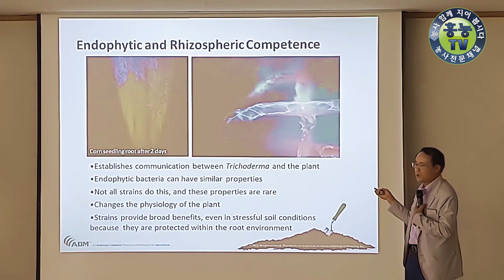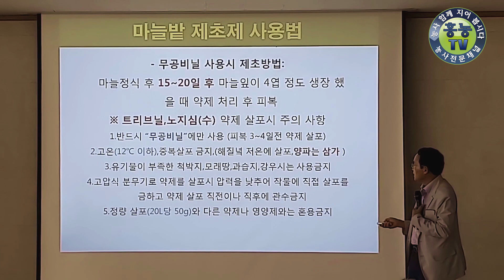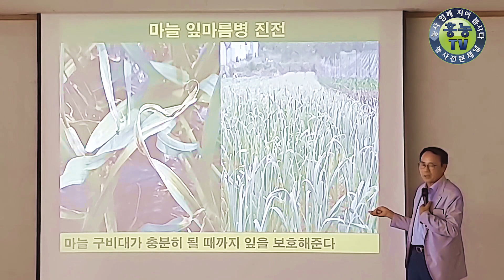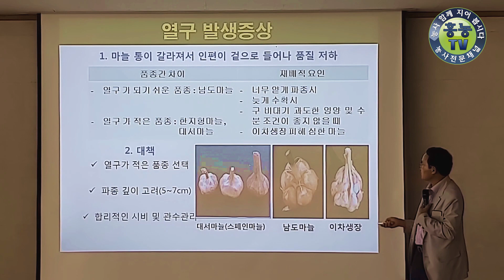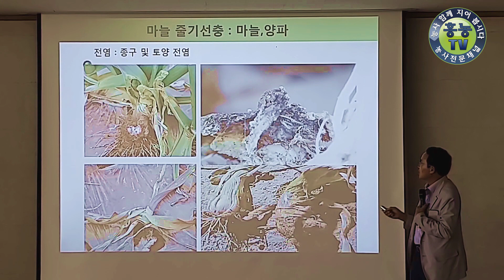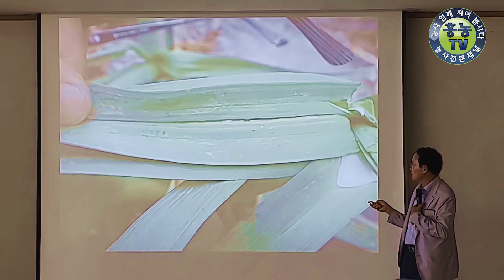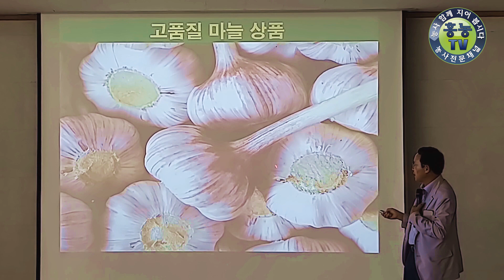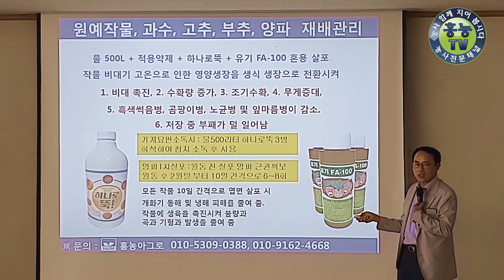마늘 생육관리 및 병해충 방제 교육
경상남도 남해군 동남해농협 농가소득을 위한 마늘 재배기술 영농교육 2부
▣ 엑스칼리버-골드 마늘 침종처리 후 파종▣